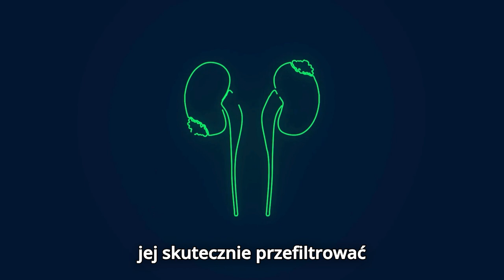Czy nadmiar wody może być groźny?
Woda to życie, ale czy można jej wypić za dużo? Odkryj, jakie są skutki nadmiernego picia wody i dlaczego warto znać granicę. Zatrucie wodne może mieć poważne konsekwencje!